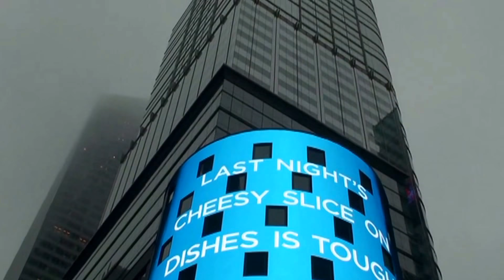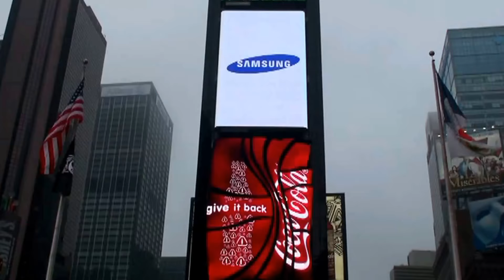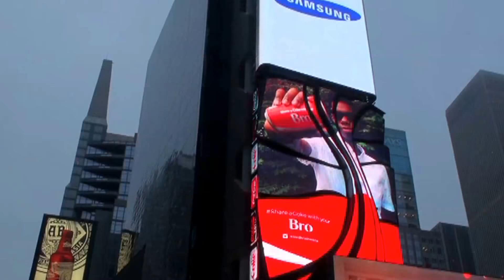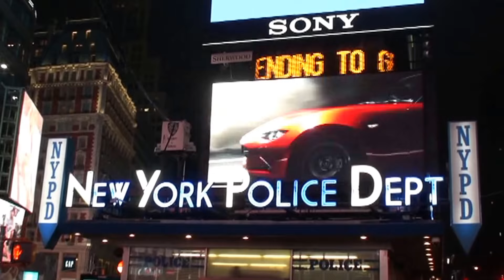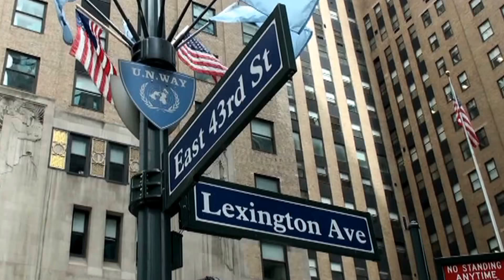New York city -1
MANHATTAN:Times Square-Rochefeller Plaza-San Patrizio-Cristie's
Palazzo dell'ONU-Empire State Building.